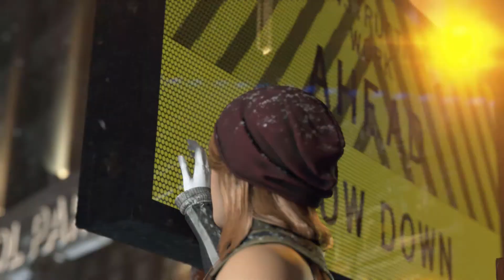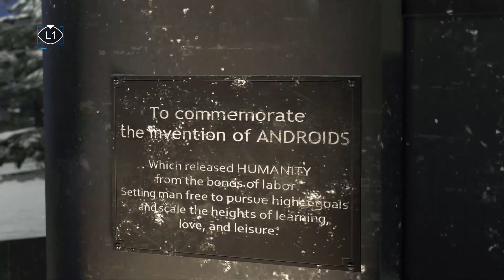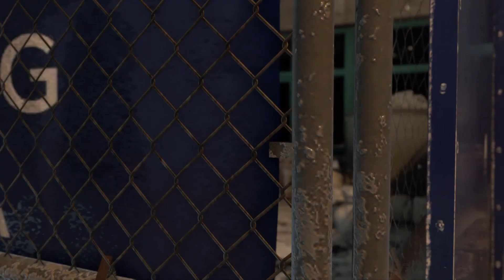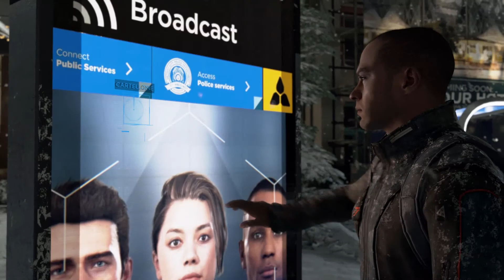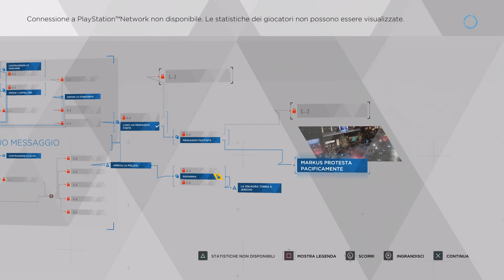Detroit Become Human - Capitolo 25: CAPITOL PARK [ITA] - Trofeo SOPRAVVISSUTI - Vedere descrizione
detroit become human - PS4 PRO - Capitolo 25: capitol park - video in alta qualità Full HD

Eccoci con un nuovo gioco spettacolare che sembra un film interattivo dove ogni scelta fatta dal giocatore ha conseguenze sulla storia dei personaggi e sul finale.
La storia è ambientata in una Detroit futuristica dove umani convivono con le macchine e gli androidi aiutano le persone nei loro lavori quotidiani.
Gli umani hanno il controllo di questi androidi essendo i loro creatori ma qualcosa sta cambiando.

Questo è il venticinquesimo video guida di tutta una run completa che comprende 31 capitoli che racconta la storia di quattro personaggi principali, Connor, Markus, Kara e Alice. La run che ho caricato, se seguita fedelmente, permette di ottenere il trofeo sopravvissuti ovvero vi permetterà di ottenere il finale migliore della storia dove i personaggi principali e alcuni secondari sopravvivono fino alla fine.

I personaggi da mantenere in vita per ottenere il trofeo sono:
Markus [PRINCIPALE]
Connor [PRINCIPALE]
Kara [PRINCIPALE]
Alice [PRINCIPALE]
North [SECONDARIO legato a Markus]
Simon [SECONDARIO legato a Markus]
Josh [SECONDARIO legato a Markus]
Hank [SECONDARIO legato a Connor]
Luther [SECONDARIO legato a Kara e Alice]

Nel capitolo 25 Markus e North decidono di andare a liberare gli androidi tenuti come merce da vendita in un negozio. Per far questo devono prima rendere sicura la zona davanti al negozio e poi potranno agire.
Questo è il primo capitolo in cui Marcus potrà decidere se agire violentemente o pacificamente.
Vi consiglio altamente di agire pacificamente in modo da ingraziarvi anche la stima dell'opinione pubblica. Questo sarà fondamentale nell'ultimo capitolo.

Buona visione ^_^

Mentre questi sono i link a tutti i capitoli delle run per il trofeo sopravvissuti: